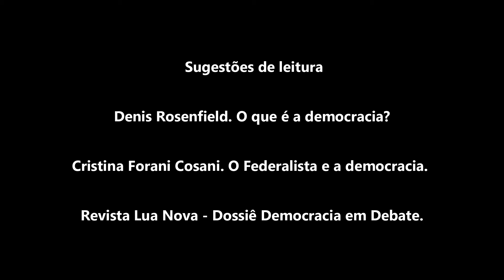DEBATE-40 | O que é Democracia Constitucional? | Profª.Drª.Cristina Foroni Consani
Neste vídeo a Professora Cristina Foroni introduz noções sobre a prática e a teoria da Democracia e, por fim, apresenta as principais características da Democracia Constitucional.

Cristina Foroni Consani é Professora no Departamento e no Programa de Pós-Graduação em Filosofia da Universidade Federal do Paraná.  Doutora em Filosofia pela Universidade Federal de Santa Catarina (2013) com Doutorado Sanduíche na Columbia University/EUA (2010). Mestre em Direito pela Universidade Federal de Santa Catarina (2005). Especialista em Filosofia Política e Jurídica pela Universidade Estadual de Londrina (2003). Graduada em Direito pela Universidade Estadual de Maringá (2001). Ela tem realizado pesquisas na área de Filosofia Política e Filosofia do Direito, com ênfase nas teorias da democracia.